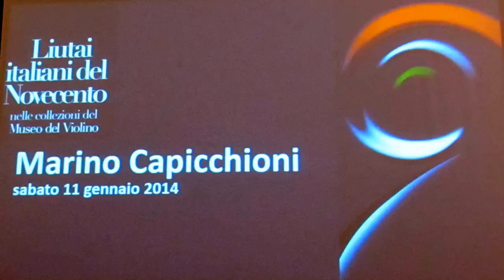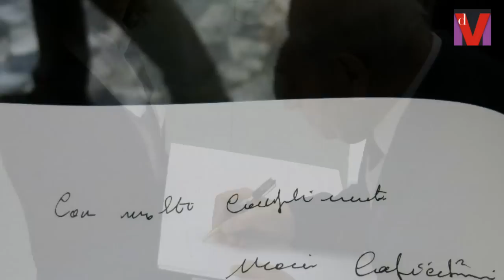Liuteria italiana del 900 - Audizione di un violino di Marino Capicchioni del 1943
La rassegna "Liutai italiani del Novecento nella collezioni del Museo del Violino", 6 mostre da gennaio a giugno si è aperta con l'Audizione di un violino di Marino Capicchioni, suonato dal Maestro Antonio de Lorenzi. Ecco il video della presentazione della rassegna e dell'Audizione, alla presenza del Maestro Mario Capicchioni, figlio di Marino Capicchioni.
The exhibition "Italian luthiers of the twentieth century in the collections of Museo del Violino", 6 exhibitions and lectures from January to June began with the hearing of a violin by Marino Capicchioni, played by Maestro Antonio de Lorenzi. Here's the video of the presentation of the review and the hearing, in the presence of Maestro Mario Capicchioni, son of Marino Capicchioni
Oltre al compito di conservare e valorizzare i beni delle sue collezioni il Museo ha il compito di collaborare con tutti coloro che in questi anni hanno lavorato per l'approfondimento culturale legato al grande mestiere della liuteria e dare uno sguardo alla Liuteria del Novecento è particolarmente importante. Il progetto, promosso e ideato dal conservatore M° Fausto Cacciatori e voluto dal Comitato Scientifico del Museo del Violino, è stato realizzato in collaborazione con la Scuola di Liuteria di Cremona, l'Istituto Antonio Stradivari.
Con questa iniziativa il museo offre un'altra importante funzione: mettere a disposizione dei liutai e degli studiosi e degli appassionati, le schede tecniche degli strumenti delle sue collezioni. I rilievi sugli strumenti vengono e verranno eseguiti nei prossimi mesi dagli allievi della Scuola di Liuteria.
Per quanto riguarda l'epoca su cui è incentrata la rassegna, parlare di liuteria del 900 significa parlare di tante identità territoriali nell'ambito della produzione di strumenti ad arco italiane, quindi di "made in Italy". Il grande patrimonio della liuteria italiana del 900 ha significato la presenza della liuteria italiana in tutto il mondo e pensando al rilancio del nostro paese, queste mostre possono avere una prospettiva futura in quest'ottica. Conservazione, storia, divulgazione, catalogazione ma anche uno sguardo emerso verso il futuro pensando naturalmente a Cremona.